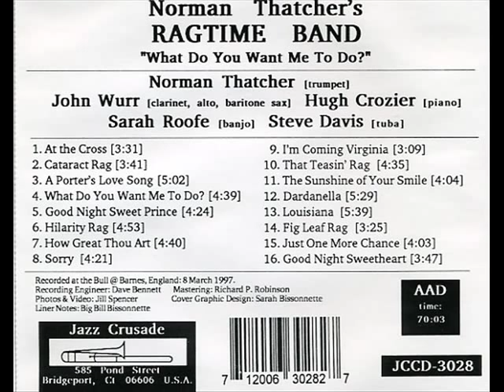Norman Thatcher How Great Thou Art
Personnel: Norman Thatcher [trumpet] John Wurr [reeds] Hugh Crozier [piano] Sarah Roofe Thatcher [banjo] Steve Davis [tuba]
Jazz Crusade JCCD-3028: Norman Thatcher's Ragtime Band
Recorded: Barnes, England 8 March1997